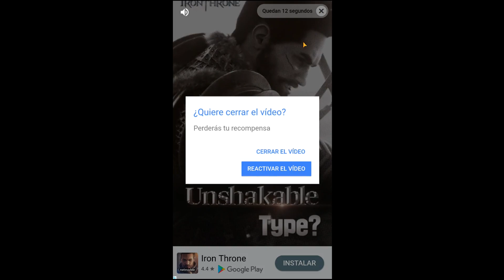EvoHero Idle Gladiators android game first look gameplay español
Merge and upgrade your Gladiators!

Have you ever wanted to be a fighter? Have you ever wanted to be a trainer? Now you can be each one of them!

Manage your fighters and develop your arena to become the greatest Emperor in the history!

Start your training today!